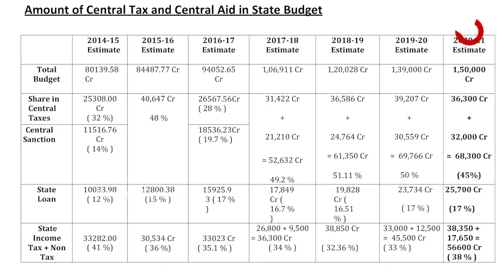ଲକ୍ଷେ 70 ହଜାର କୋଟି ଟପିବ ରାଜ୍ୟ ବଜେଟ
ମନ୍ତ୍ରୀପରିଷଦ ବୈଠକରେ 1 ଲକ୍ଷ 70 ହଜାର କୋଟିର ବଜେଟ ଚିଠା ପ୍ରସ୍ତାବକୁ ମିଳିଛି ଅନୁମୋଦନ । 22 ତାରିଖରେ ଉପସ୍ଥାପିତ ହେବାକୁ ଥିବା ରାଜ୍ୟ ବଜେଟରେ କେଉଁ କ୍ଷେତ୍ରକୁ ପ୍ରାଧାନ୍ୟ ଦିଆଯିବ ସେ ନେଇ ମନ୍ତ୍ରୀ ପରିଷଦ ବୈଠକରେ  ଆଲୋଚନା ହୋଇଛି । ତେବେ ବଜେଟର ଆକାର ଗତଥର ତୁଳନାରେ ବଢିଥିବା ବେଳେ ରାଜସ୍ୱ ଓ ରୁଣ ଚିନ୍ତା ସରକାରଙ୍କ ପାଇଁ ଚ୍ୟାଲେଞ୍ଜ ଆଣିପାରେ...